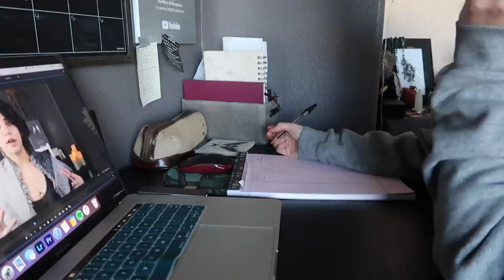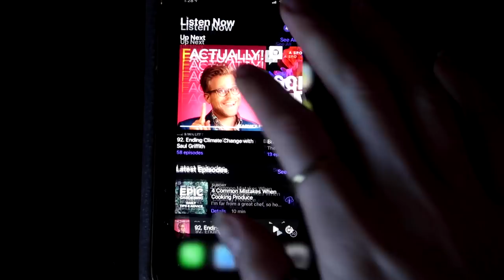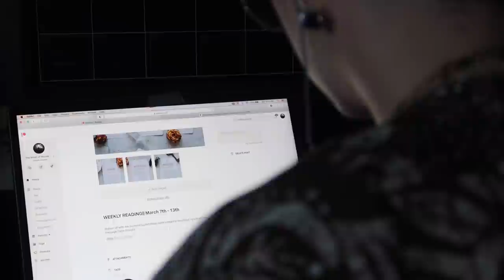I Filmed Stuff I Did For A Week || Vlog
My days are always different, but this is how my week went.

"Ocean View" by Gregory David
"Duck in a Box" by Jobii
"Snow in Stockholm" by Sarah, the Illstrumentalist
"My New Life" by BLAEKER feat. Jaslyn Edgar
"Blue Spaces" by Oakwood Station
"Tiny Things" by Giants' Nest
"The Feeling Is All Gone" by Chase McBride

17-55mm f/2.8 Lens ➤
50mm/F1.4 Lens➤
35mm/F1.4 Lens➤